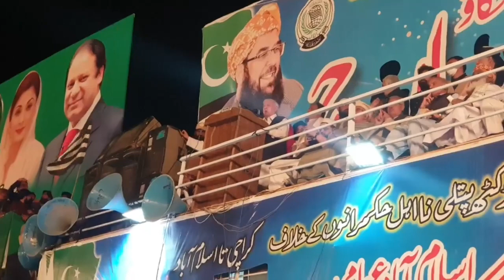Highlights of QWP LongMarch from Peshawar to Islamabad to join PDM March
ملی رہبر آفتاب خان شیرپاؤ اور صوبائی چئیرمین سکندر خان شیرپاؤ کی قیادت میں قومی وطن پارٹی کا عظیم الشان جلوس پی ڈی ایم مہنگائی مکاؤ لانگ مارچ میں شریک ہوا
سیکنڑوں گاڑیوں اور ہزاروں کارکنان پر مشتمل جلوس کی پشاور سے اسلام آباد تک کی جھلکیاں